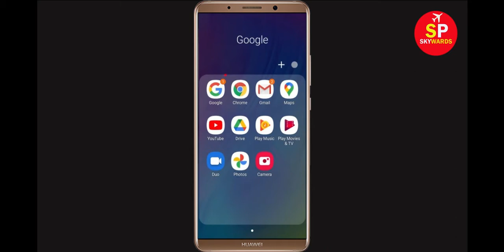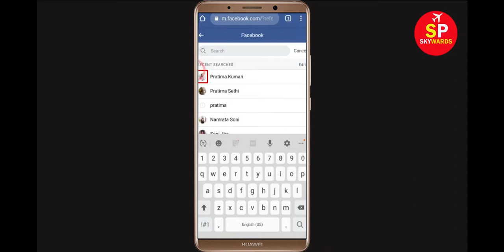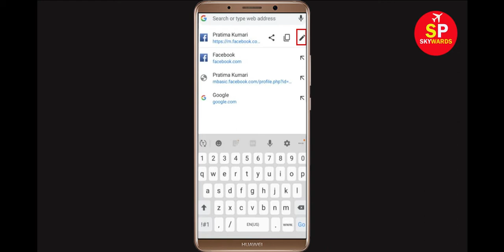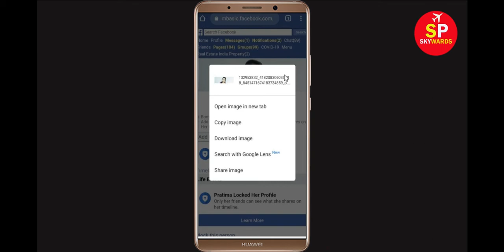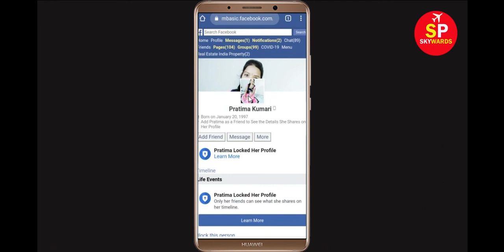How To See Facebook locked profile photo view | Fb Locked Profile Photo Kaise Dekhe | 2021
In this video tutorial, i will show you How To See Facebook locked profile photo view | Fb Locked Profile Photo Kaise Dekhe | 2021